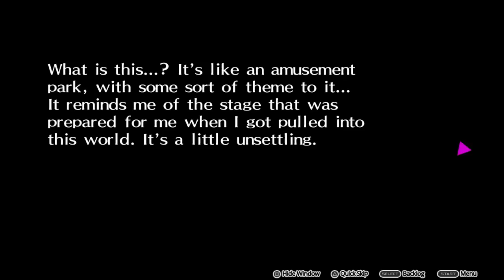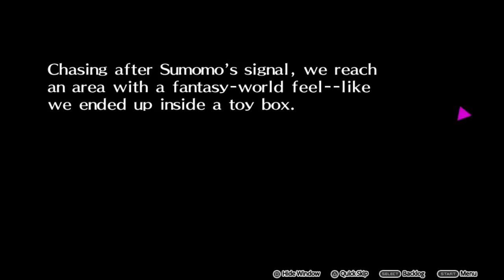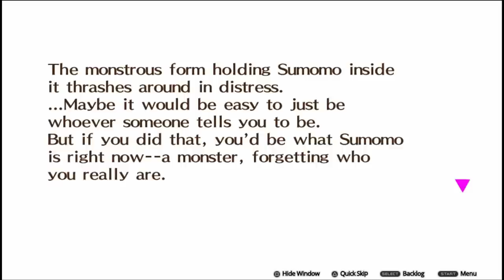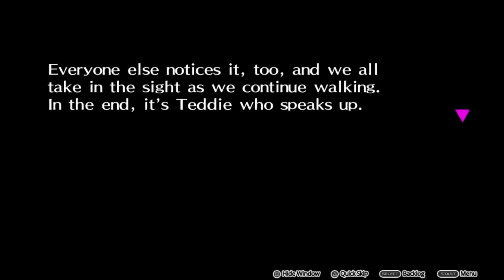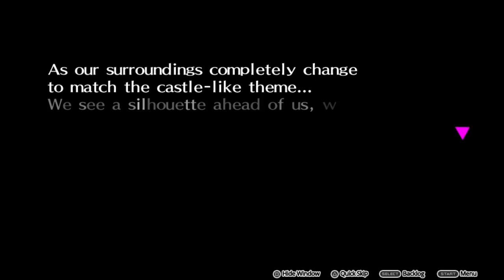Persona 4: Dancing All Night - Chapter 3 (Story)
Gameoverse is here to make the gaming universe a better place. We are dedicated to bring you the highest quality gameplay content, previews, reviews, trailers, and the latest gaming news.